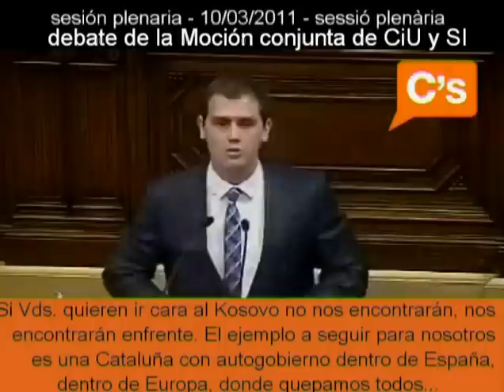Ciutadans por la convivencia, Artur Mas por la independencia (10/03/2011)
Albert Rivera: 'Ciu está intentando encender el fuego con la independencia y nos podemos quemar'
El presidente de C's critica a Ciu por 'frenar la ley electoral catalana y obsesionarse con las consultes independentistas'

El presidente de Ciutadans (C's), Albert Rivera, ha alertado en el Parlament que "CiU está intentando encender el fuego con la independencia y nos podemos quemar". Para Rivera, que SI traiga al Parlamento este debate no sorprende "lo que sorprende es que el gobierno de CiU  lo apoye, que juegue con fuego".

El presidente de C's ha pedido "seriedad" al govern y alerta que "no deja de ser curioso que un gobierno frene, durante ocho legislaturas, durante treinta años, una ley electoral catalana, con listas abiertas, limitación de mandatos y transparencia para evitar casos de corrupción,  pero que en cambio quiera ejercer competencias donde no las tiene, como con la declaración unilateral de independencia".
C's se opone a que el Parlament haya apoyado las consultas independentistas porque la cámara tiene que representar a todos los ciudadanos de Cataluña. "No nos encontrarán en los delirios de sí somos una nación porque esto es un parlamento autonómico, de un estado autonómico, y si quieren la independencia tendrán que convencer a la mayoría de ciudadanos españoles que es mejor separar una parte de España", ha manifestado Albert Rivera.
En este sentido, el presidente de C's ha querido dejar claro que "el Parlament no es ni un bar ni un ateneo, es una cámara autonómica que representa a todos los ciudadanos y dónde tenemos que venir a legislar y a debatir leyes sobre las que tenemos competencia en Cataluña".  Rivera ha defendido que en C's "no queremos levantar fronteras, queremos que Cataluña sea el motor de España y de Europa". "Nos  oponemos porque somos demócratas, porque cumplimos las reglas de juego", ha señalado.
Además, Albert Rivera afirma: "nos ha costado treinta años conseguir una democracia y ahora quieren que Cataluña sea Kosovo, y yo no quiero que Cataluña sea Kosovo, no queremos que sea un ejemplo